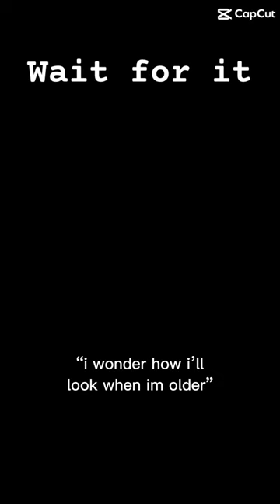Nikola Jokic Transformation 🔥🔥🔥😤😤😤